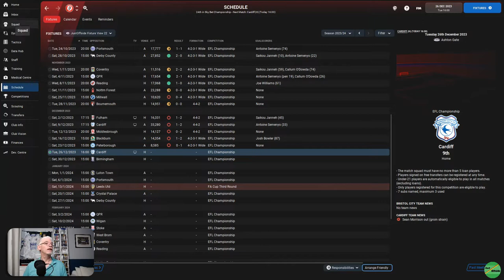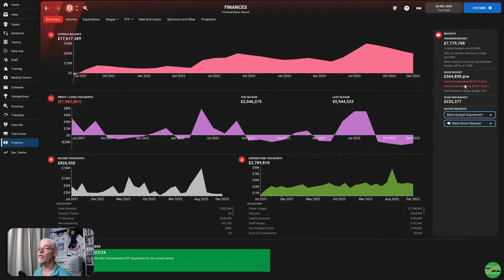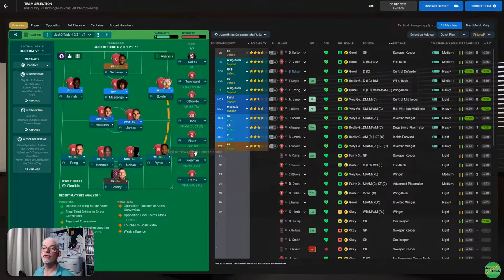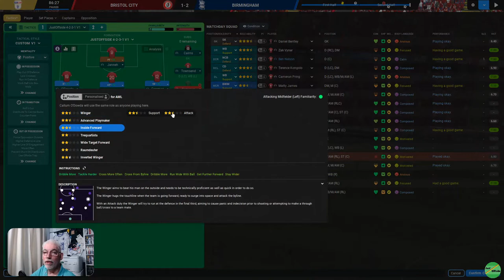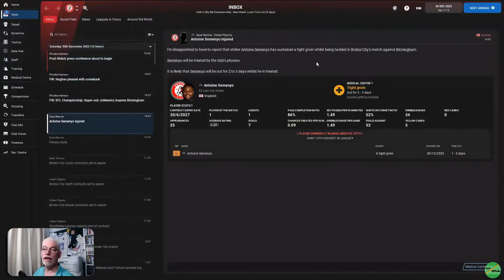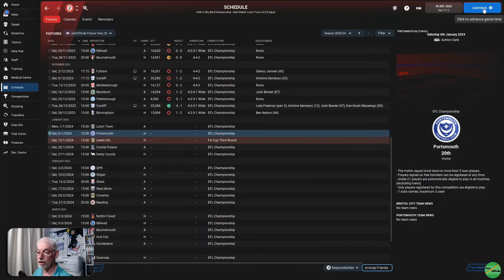It's The Severnside Derby! | To Be A Legend FM22 | Bristol City | Ep 2 | Football Manager 2022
Episode 2 of The Spinoff series from this years "Bottom To The Top". Having been offered the job to manage the team I support, I couldn't turn down the chance, and so we have "To Be A Legend FM22". We join Bristol City buried in the relegation zone and mission 1 is to raise them up the table as far as we can. Join me and find out if we can succeed or get sacked if we get relegated! | We start our time at Ashton Gate, with the Severnside Derby V Cardiff City, followed by Birmingham City. No Pressure.
00:00 Introduction
02:41 V Cardiff City (The Severnside Derby)
08:33 V Birmingham City